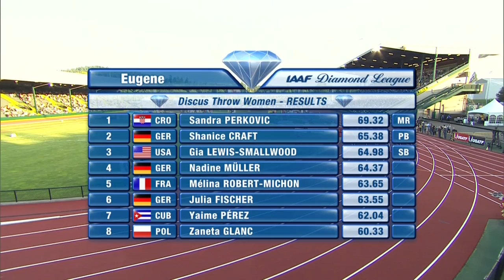Eugene 2014: Top 3 | Discus Women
The top three performances of the Women's Discus at the 2014 Prefontaine Classic in Eugene

1st: Sandra PERKOVIC (CRO) | 69.32m (MR)
2nd: Shanice CRAFT (GER) | 65.83m
3rd:  Gia LEWIS-SMALLWOOD (USA) | 64.98m